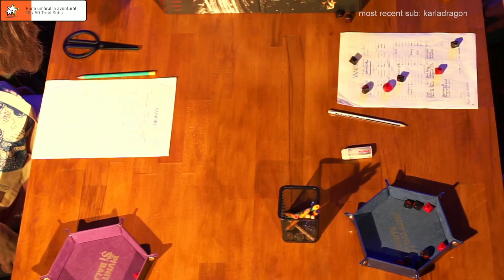"Spiderman, spiderman..."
With great power comes great... trouble finding a spider.